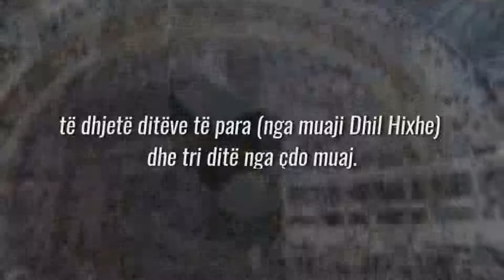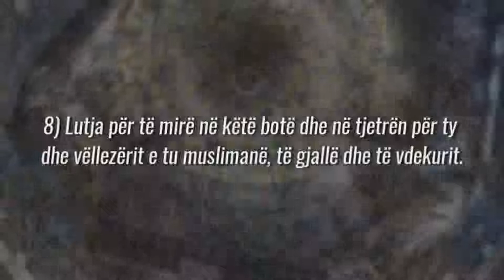Shfrytëzo ditët më të mira - Hoxhë Hysni Berisha